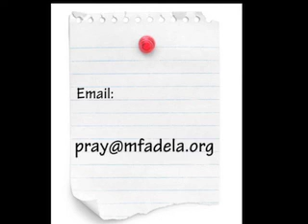برنامج المرأة الفاضلة و شعب يصلي لشعوب (1)